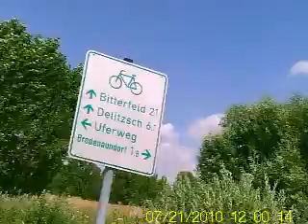fahrt mit cam.mpg